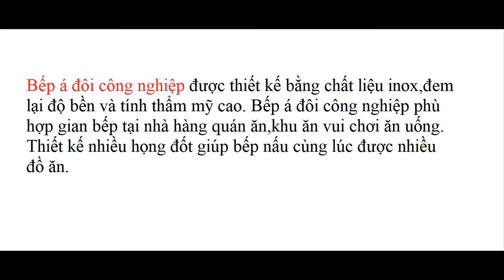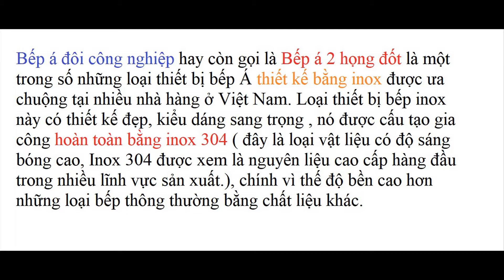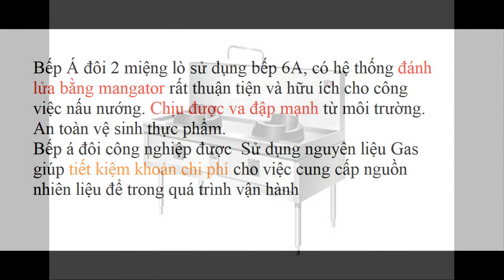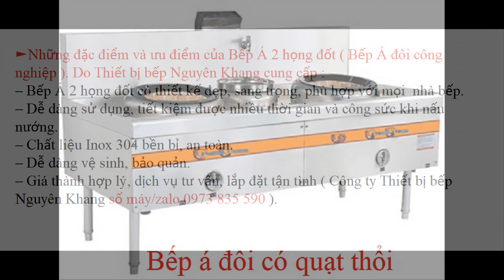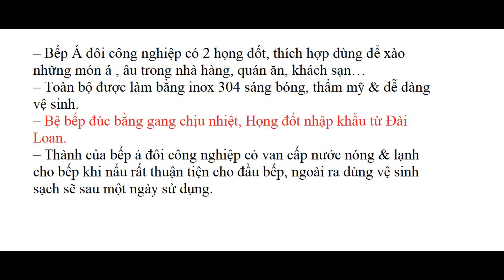Bếp á đôi công nghiệp 2 họng đốt chất liệu Inox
Thiết bị bếp Nguyên Khang là đơn vị chuyên cung bếp á đôi công nghiệp, chậu rửa công nghiệp, tủ cơm công nghiệp...vv. Chúng tôi tư vấn, thiết kế, thi công lắp đặt theo nhu cầu của khách hàng, luôn đem lại cho khách hàng sản phẩm chất lượng nhất, giá thành cạnh tranh và dịch vụ chuyên nghiệp, Bảo hành uy tín.